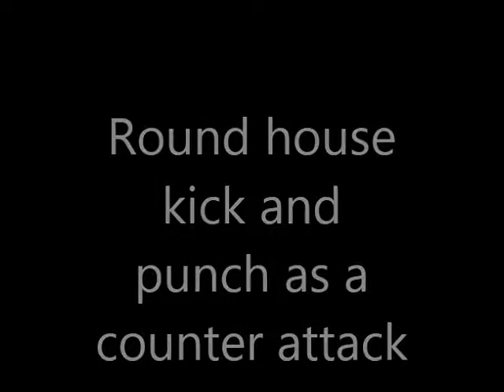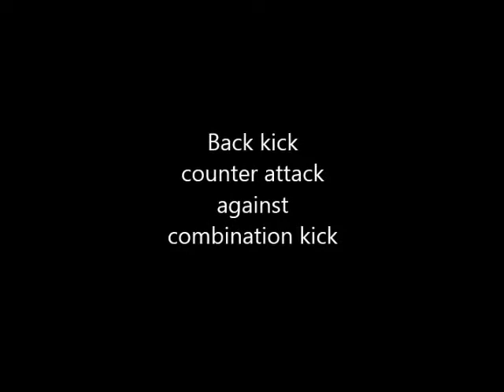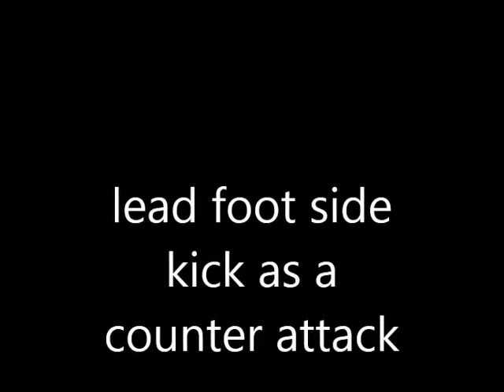Jeet Kune Do real fight in tournament Simple direct and non Classical technique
Simple direct and non Classical are effective way in every fighting because it is more practical in this video   I use some of basic but effective in sparring like
1. Armed block then counter- whether you punch or to kick
2.  Side kick and back kick as attack  this technique may be use as attack or counter attack
3. Step back or retreat then strike  When your opponent is to much aggressive the best you can do is hitting between the beat.
4 Direct kick - when you look to opportunity to hit or strike grab it or heat when the rhythm is broken
5. Jumping Turning side kick as counter attack